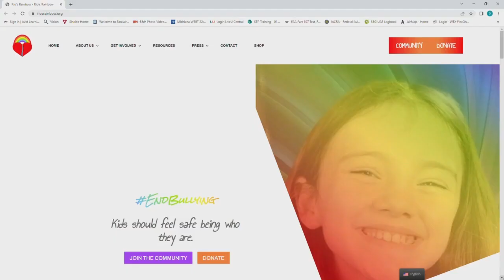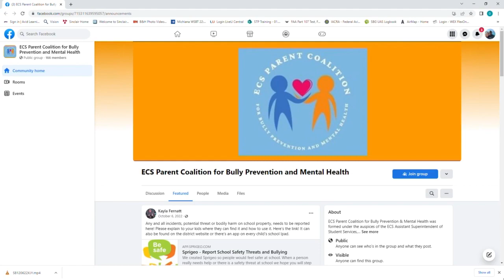Rio Allred was bullied and committed suicide, her death has helped kids build hope and connection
A program is aiming to build hope and resiliency one middle school student at a time.  Rio’s Rainbow is an organization that was formed days after the death of Rio Allred. _________________